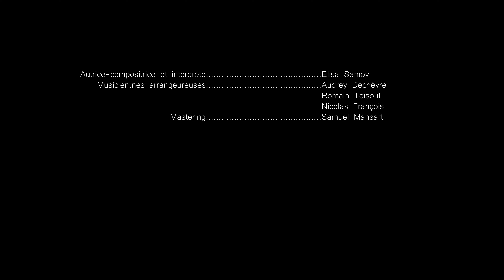Tempétueuse- CLIP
Elle est tortueuse et douloureuse mais elle est un passage obligatoire.
La guérison, passant par le chagrin puis la colère, est salvatrice.
Tempétueuse prend racine au sein d'une atmosphère bucolique et sombre pour vous proposer un récit sincère qui parfois crie, parfois pleure mais surtout nous rappelle qu'on finira toujours par retrouver le calme après la tempête.

It is tortuous and painful but it is an obligatory passage.
Healing, through grief and then anger, is saving.
Tempéteuse takes root in a bucolic and dark atmosphere to offer you a sincere story which sometimes screams, sometimes cries but above all reminds us that we will always end up finding calm after the storm.